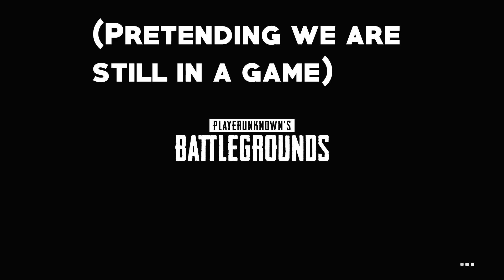PUBG FUNTAGE! -The Grant Show, Level 2 Helmet Gang & More!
Stay Awesome ;)
(why the f*** are you this far in the description!?)